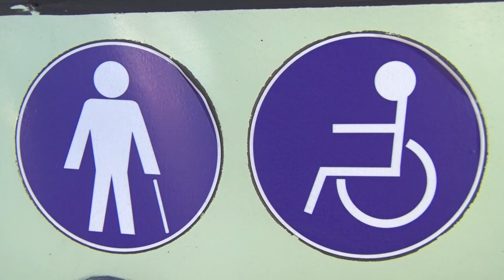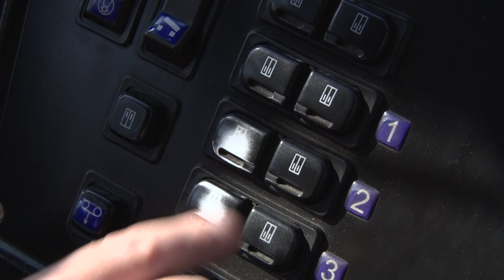Город без барьеров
Как сделать жизнь людей с инвалидностью комфортной? На этот вопрос без сомнений знают ответ в Бобруйском троллейбусном парке № 2. Там, активно переходят от слов к делу.